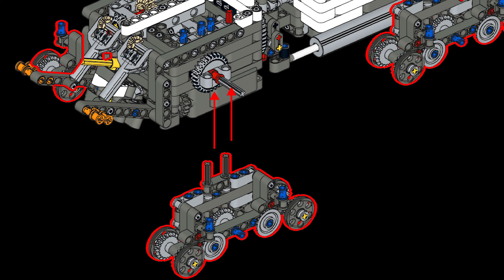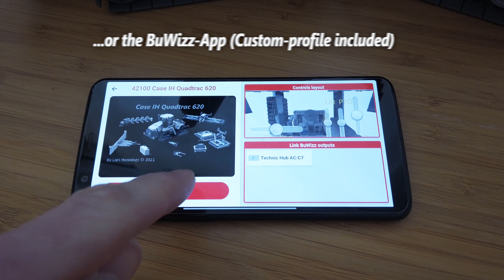Lego Technic 42100 alternate build Case IH Quadtrac 620 with 6 attachments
This video is showing my MOC, only made with the parts of the Lego 42100 Liebherr 9800 Excavator. It is a model of the Case IH Quadtrac 620 and includes 6 attachments:

A plow
A frontweight
A cultivator
A forklift with palette
A silage-shield
And a mower

The model is fully remote controlled and powered by 4 control+ motors and one hub. It contains 3255 parts.

I also created the instructions for this build, which are available on rebrickable.com now:

Have fun

Lars

(Video shot on DJI Osmo Pocket)